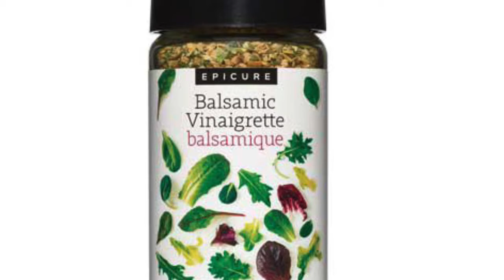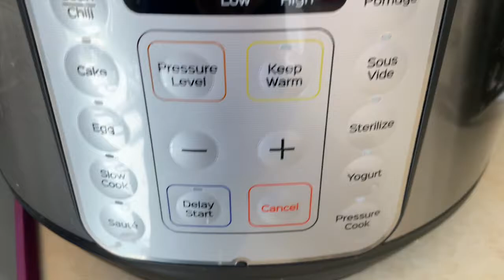Thanksgiving 2020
Making a holiday dinner with my kids